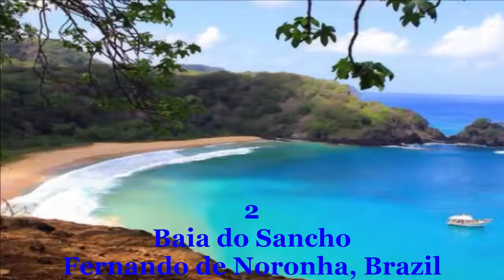Top 10 Best Beaches in the World 2016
The Most Dangerous Beaches In The World
Top 10 Most Unusual Beaches Around The World
10 Most Dangerous Beaches in the World
10 Most SEXY & EXOTIC Beaches Around the World
8 Most Dangerous Beaches In The World
Shark Attack - Most DANGEROUS 🐋BEACHES
10 Amazing Beaches In The World You Won't Believe Are Real
Top 10 Beaches in The World
Top 10 Best Beaches In The World
World's top 10 best beaches
10 Most Dangerous Beaches In The World
Top 10 Most Beautiful Beaches in the World
Top 10 Clearest Water Beaches in The World
9 Most Dangerous Beaches
Pointless Top 10: Beaches in World of Warcraft
Top 10 Beach Cities
Top 10 Unusual Beaches around the World